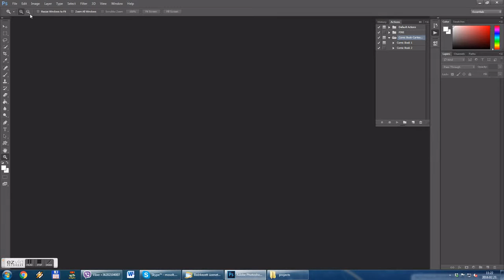Comic Book Cartoon Effect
You can turn your image into Comic Book Cartoon with this actions.

Easy to use, just one click.

The action has been tested and working on Photoshop CS4,CS5,CS6,CC+

The action will ONLY WORK IN THE ENGLISH VERSION OF PHOTOSHOP.

You will get a zip file including
- 1 .atn file with 2 Comic Book actions
- Tutorial document (step by step tutorial with images)
- 2 comic style fonts ( BadaBoom BB and Komika Axis)